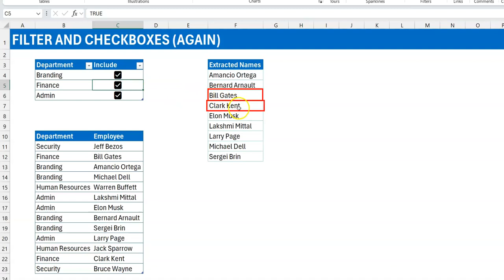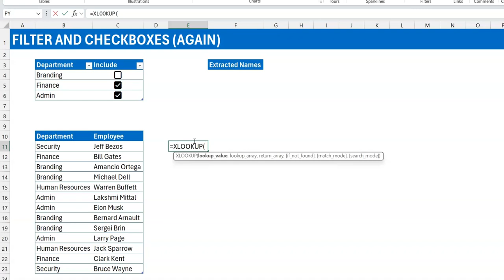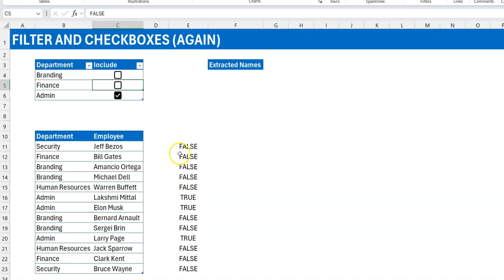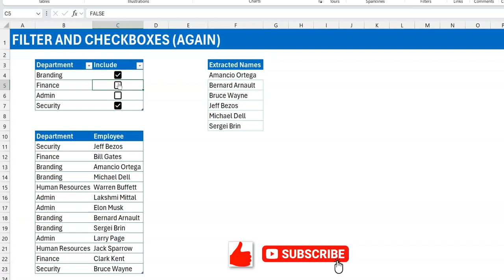CHECKBOXES-FILTER+XLOOKUP MAGIC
Checkboxes debuted recently in excel, using Xlookup and filter with the checkboxes, I provide a relatively simple solution to a seemingly difficult problem. Where you want to return a column of data from a large data set based on if that value is checked in a smaller table. It is difficult to explain in words, but the video does justice to it